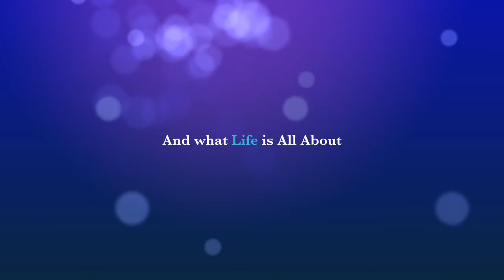Leavers Trailer 16 2016 | AbercarnPS MrG